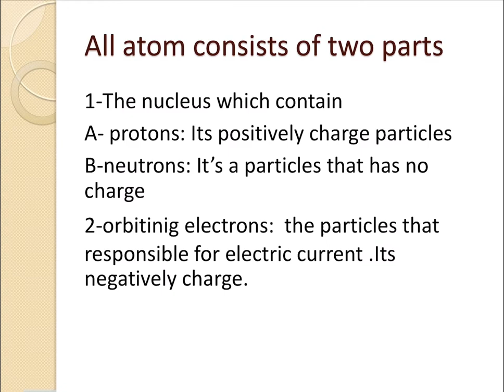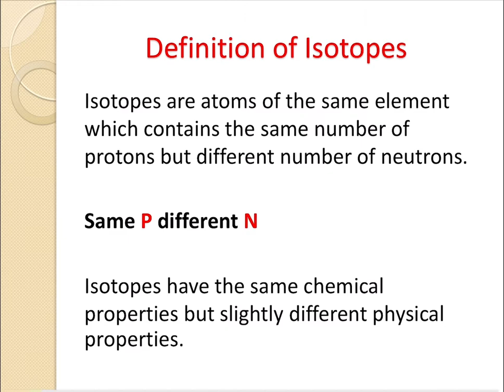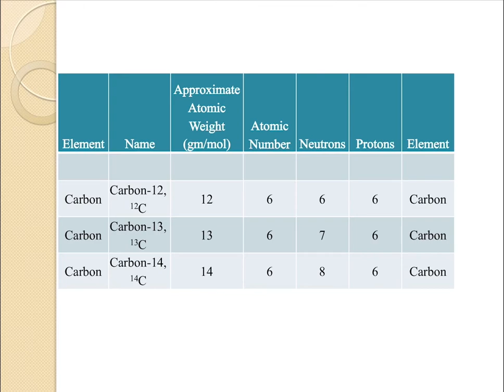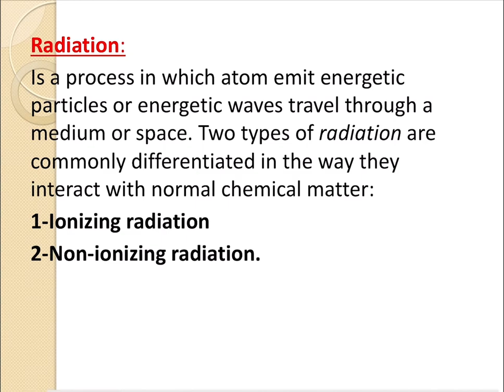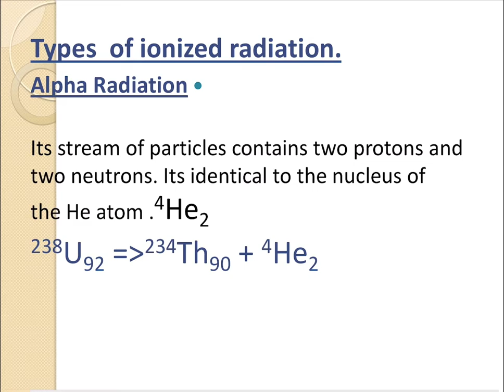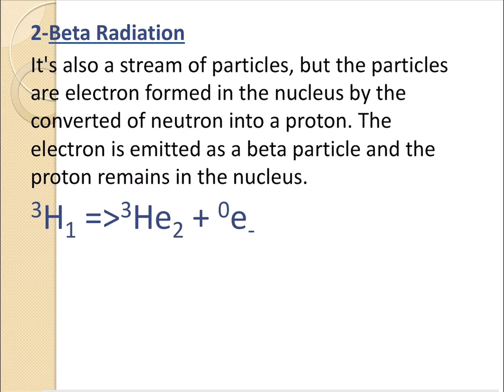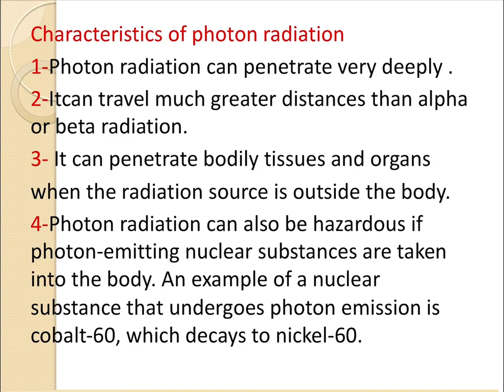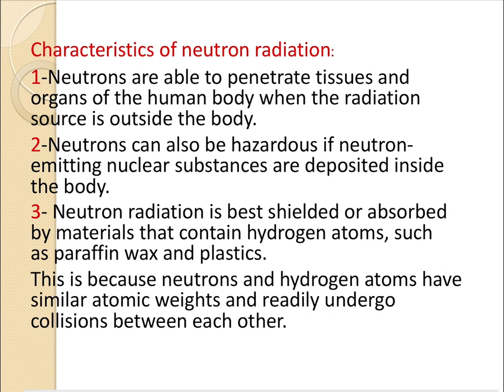Chemistry/ inorganic (radiation) lec 1 / DR.ENTSSAR